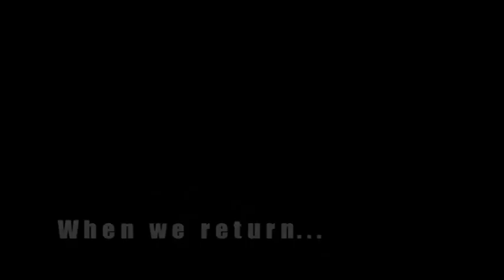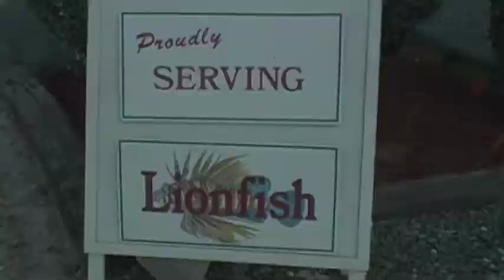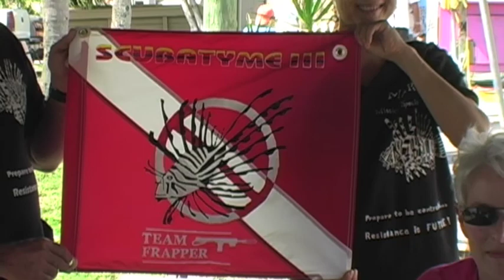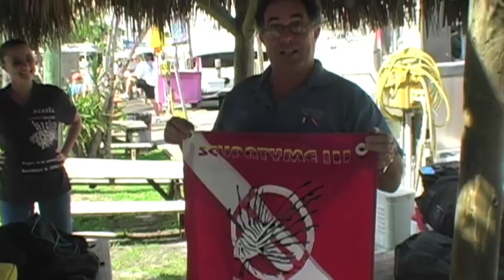Dive Charter Episode 3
This episode deals with the invasion of Lionfish on our reefs and how divers and dive boat operators are dealing with the situation. We interviewed both crew and lionfish hunters for their thoughts, and followed a lionfish team on a dive to video the hunt.